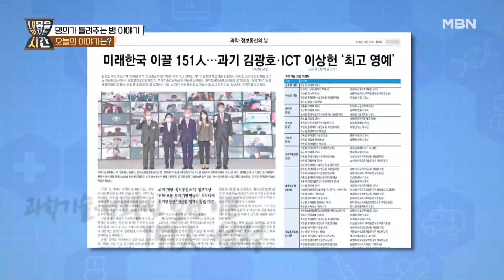그렇게 깊은 뜻이?! 명의가 나비넥타이를 한 이유 MBN 220807 방송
매주 일요일 저녁 8시 20분 ‹내 몸을 바꾸는 시간› 많은 시청바랍니다.